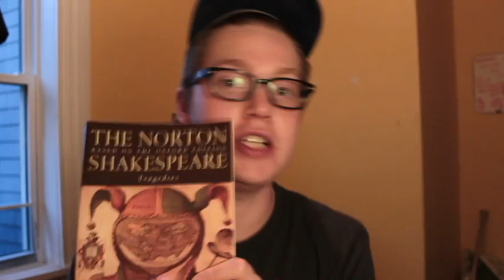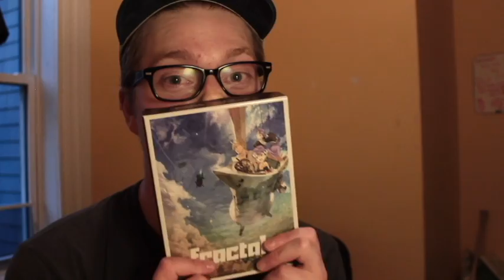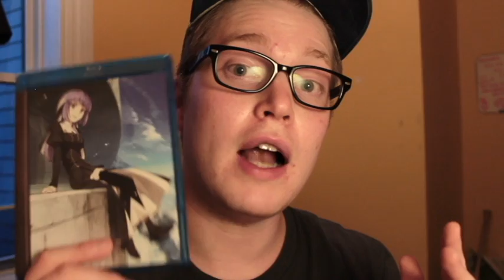Favorites and Fractale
HEY HEY MICHAEL MADE A VLOG WHAT? What's the difference between your favorite thing and the bestest thing? Should there be a difference? Who knows! Michael talks about that.

NOTES
This video uses clips from both the dubbed and subbed versions of Fractale, just depending on which was easier for me to get a hold of quickly. A few of the clips are altered in minor ways because we should all live in fear of content I.D.

In the process of editing this, I thought a lot about the specific points I brought up and actually changed my mind on few things. However, I didn't want to let that stop me from putting the video up, so maybe I'll just make a follow up video in the future!